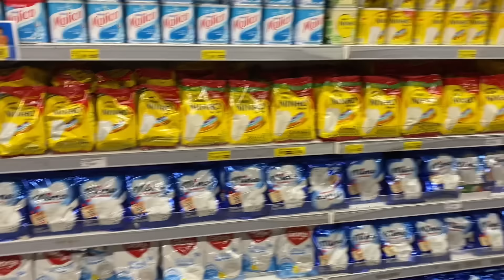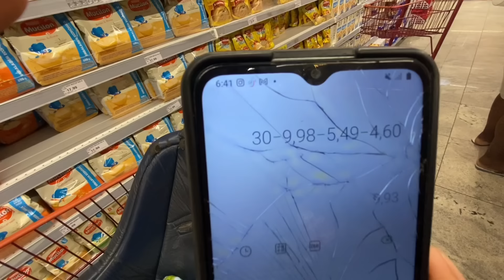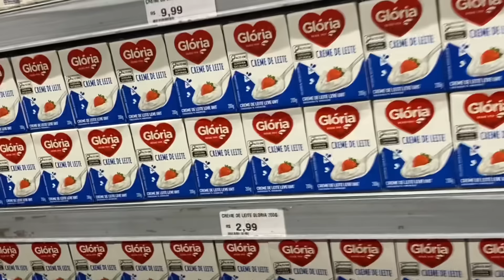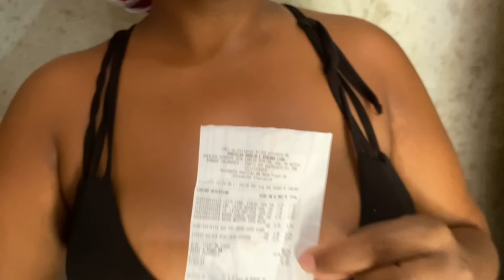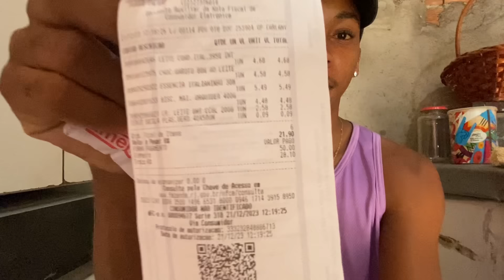QUEM FAZ A MELHOR SOBREMESA NATALINA COM 30 REAIS 🎅